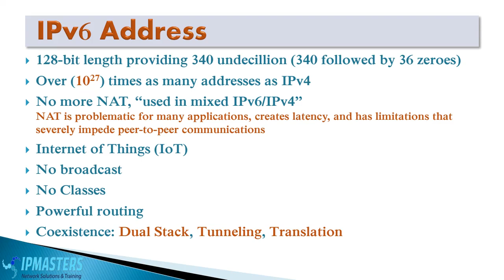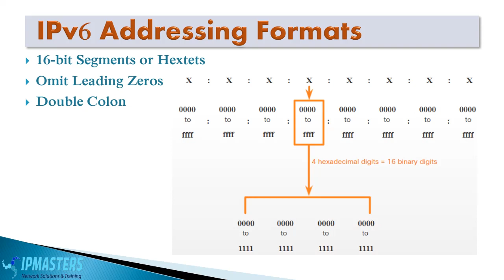IPv6 Addressing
شرح IPv6
تركيبة العنوان وطريقة كتابة العنوان
انواع عناوين IPv6
طرق تحصيل عناوين للاجهزة
شرح الطريقة التلقائية لعنونة الاجهزة SLAAC